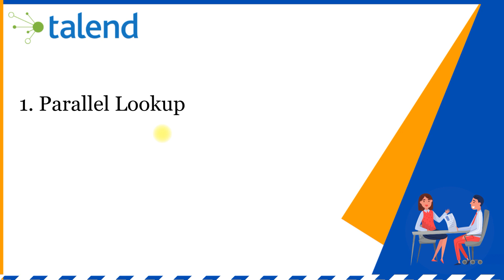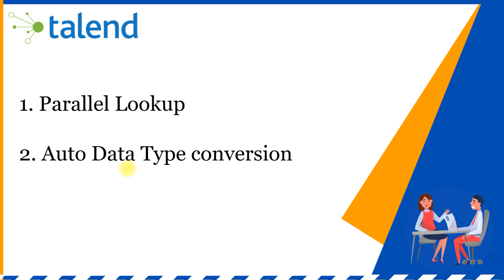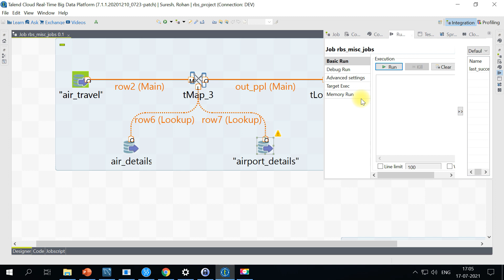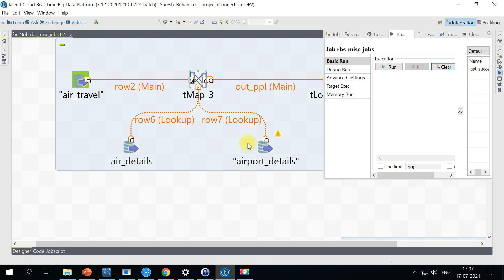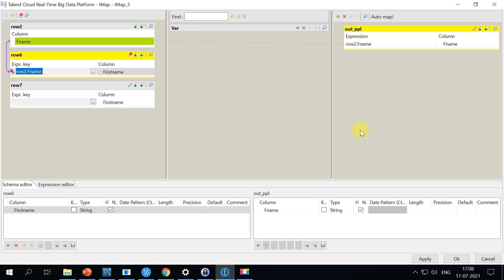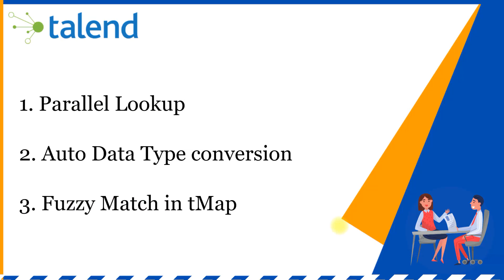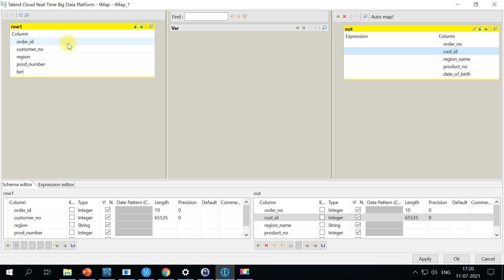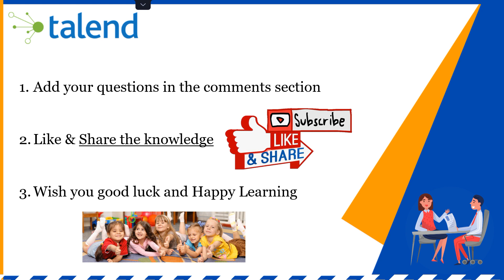8. Talend Interview Questions And Answers | tmap tricks in Talend | Talend Q&A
This video is PART 8 of the series about "talend interview questions and answers" subject information but we also try to cover the subjects:
-talend di interview questions
-talend interview questions scenarios
-talend telephonic interview
-talend interview q&a
-tmap tricks in Talend
-realtime interview questions in talend
-fuzzymatch auto conversion and parallel lookup
-Talend Q&A
-Parallel lookup in tmap Talend

One thing I observed when I was looking for information on "talend interview questions and answers" was the absence of pertinent details.
talend interview questions and answers nevertheless is a subject that I know a lot about. My video therefore should matter and of interest to you.
Creating a video is tedious, you have to spend hrs of editing. We attempted to produce a great YouTube video concerning talend di interview questions as well as we hope you'll value our time and provide us a Thumbs UP.

can't hear the sound?
If you observe that the audio icon is off on YouTube videos, try the following steps:

Make certain that sound/volume is allowed on your browser or device.
Reboot your internet browser or gadget.
The Autoplay function on YouTube makes it much easier to decide what to see next. After you watch a YouTube video, it will automatically play another related video based upon your watching history.
REMAIN TUNED:
Restart and Recovery in Talend
If you were searching for more info about talend di interview questions or talend interview questions scenarios did this video help?
Maybe you would like to comment listed below and let me understand what else I can help you with or information on talend interview questions and answers.

This Talend course is recommended for professionals who want to pursue a career in Talend or develop applications with Talend. You’ll become an asset to any organization, helping leverage best practices around advanced solutions.

 talend tutorial for beginners etl Talend Q&A